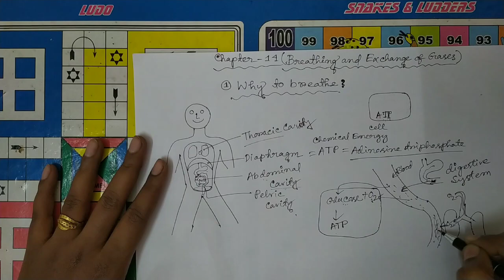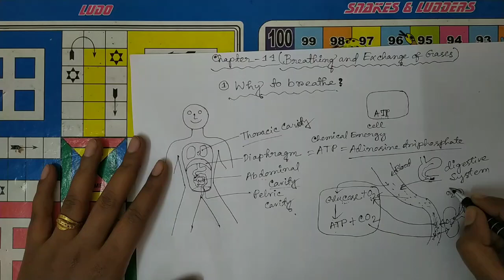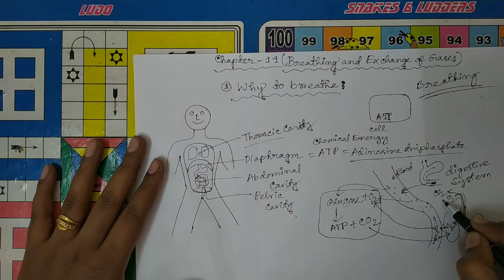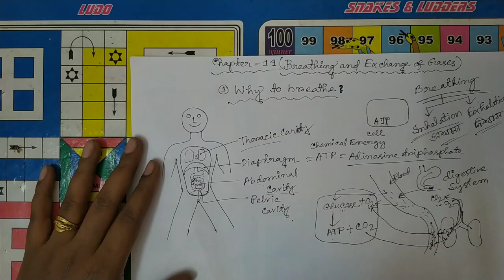L-1/Human Physiology|Respiratory system Part -1|Breathing and exchange of gases|Class-11|Neet